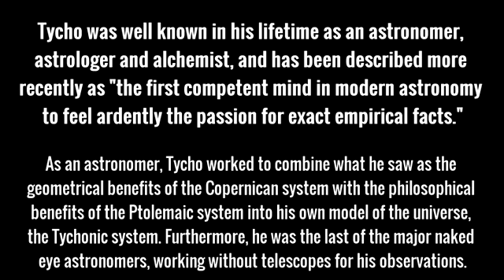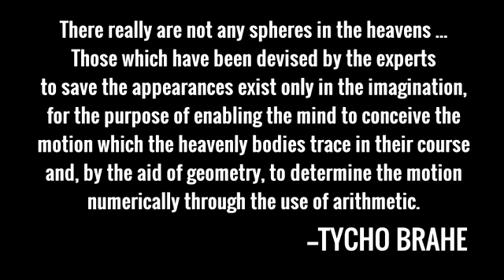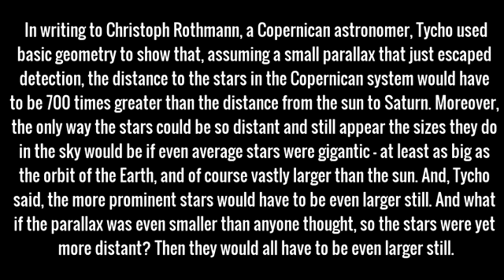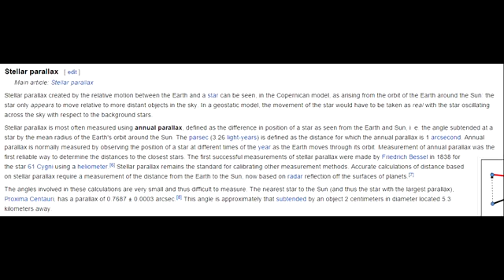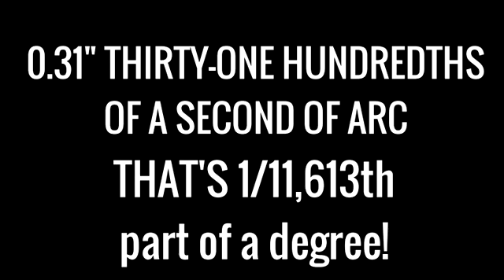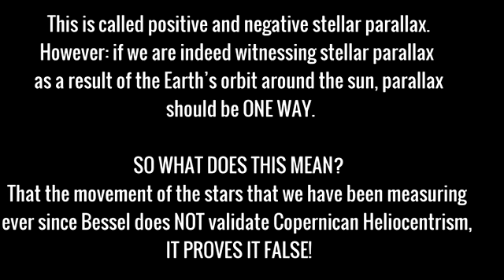TYCHO BRAHE: Says No Spheres No Parallax No Planets